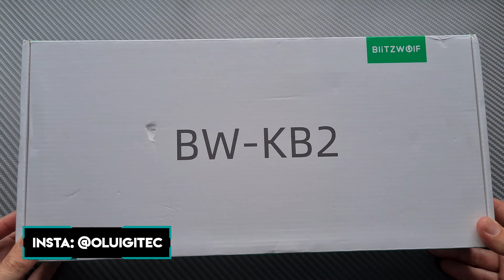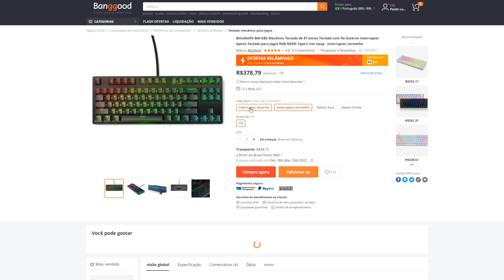Blitzwolf BW-KB2 - TKL COM SWITCHES GATERON OPTICOS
Link do teclado